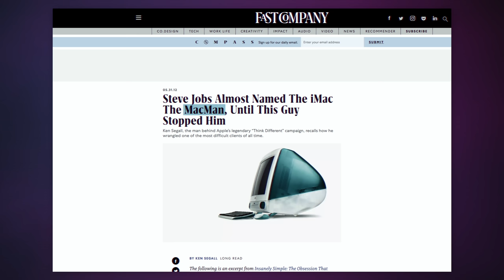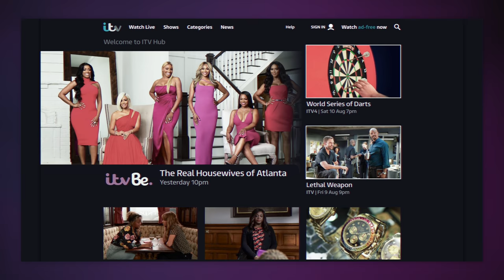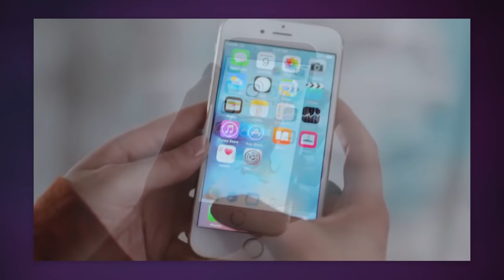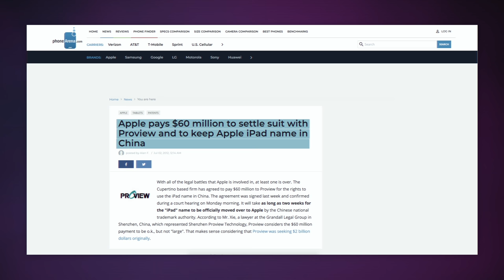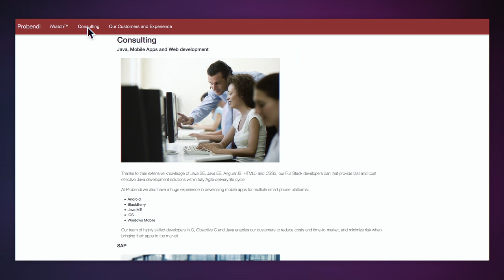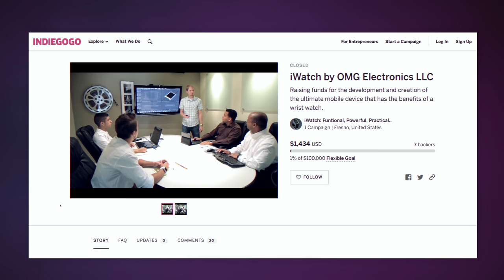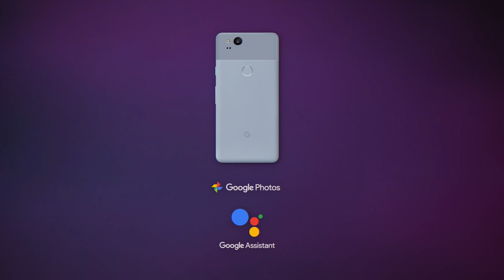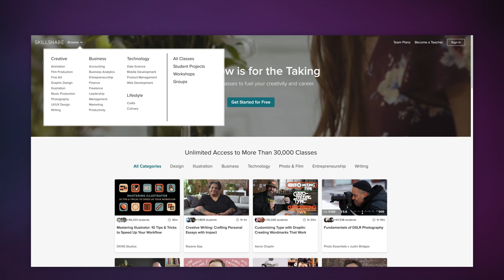Why Apple is dropping the "i" from product names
[[[ ABOUT THIS VIDEO ]]]:

In 1998, the iMac started an iconic branding scheme, and the "i" became an integral part of Apple product names. But a few years ago, the company started phasing the letter out. In this video I explore why and what comes next. - The Story Behind series, ep. 55